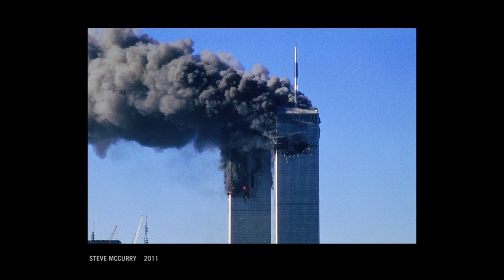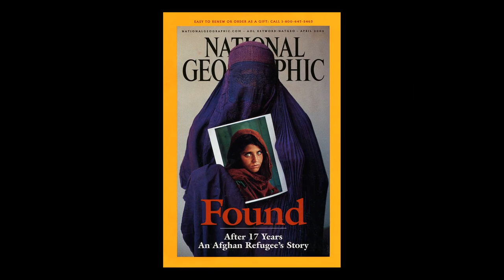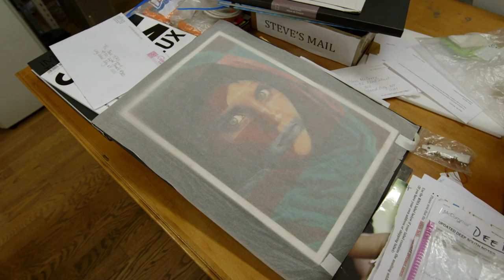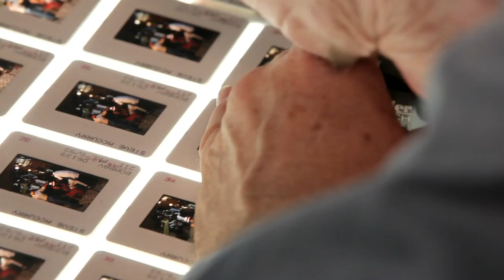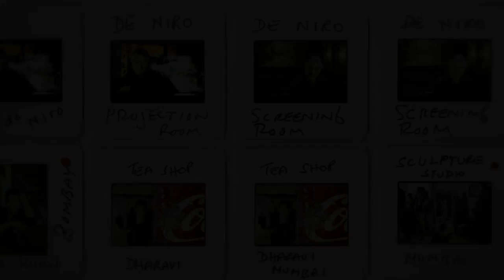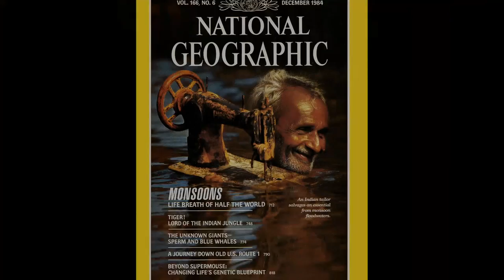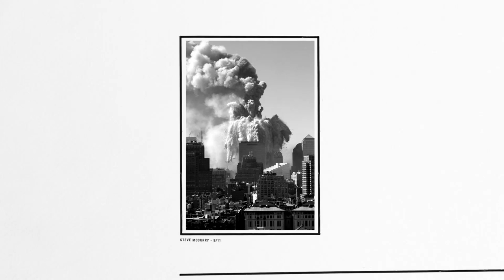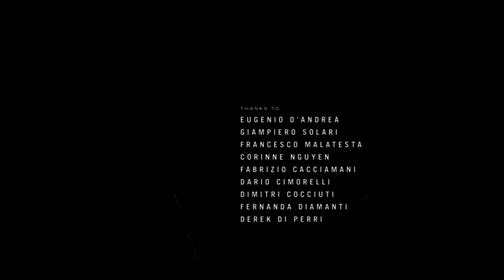Interview with Steve McCurry on his 9/11 Photos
Sky Arte interviews Steve McCurry about his photographs of 9/11.